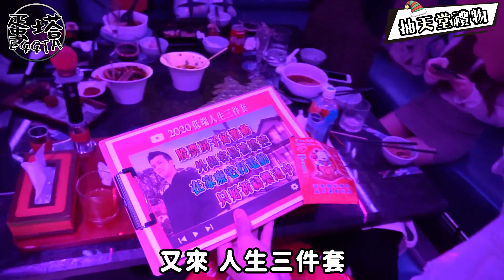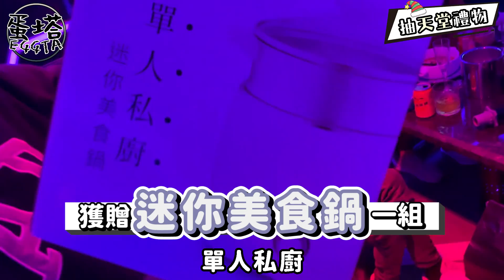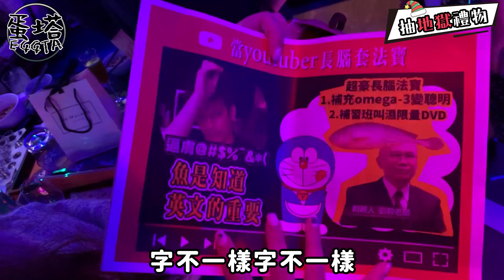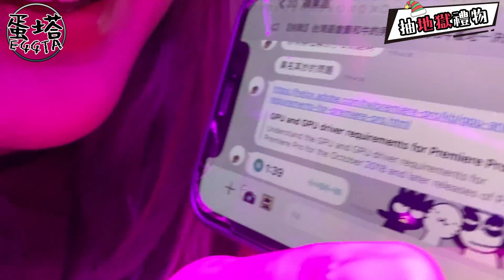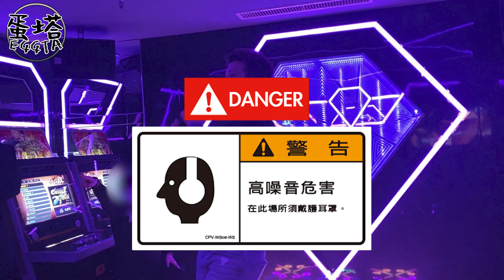【聖誕特輯】一年一度的交換垃圾大賽！到底獎落誰家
【🔥抽獎活動】
影片片尾不定時抽獎🤘記得看到最後喔！
唯典客私廚套餐、牛排、龍蝦、螃蟹不等😎
🔻凡下方留言 & 有追蹤蛋塔IG者，就有機會抽到喔~

🔻音樂來源
Kevin MacLeod創作的「Jingle Bells 7」是依據 創用 CC (姓名標示) 4.0 授權使用。
Twin Musicom創作的「We Wish You a Merry Christmas」是依據 創用 CC (姓名標示) 4.0 授權使用。
Kevin MacLeod創作的「Deck the Halls B」是依據 創用 CC (姓名標示) 4.0 授權使用。